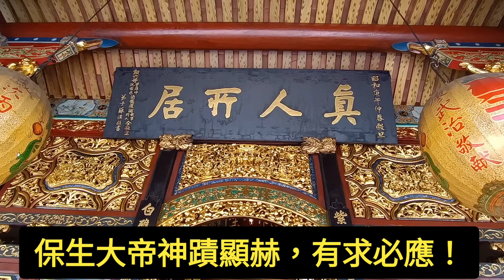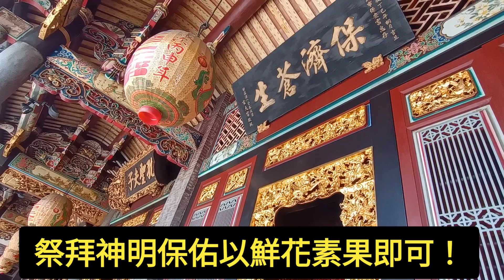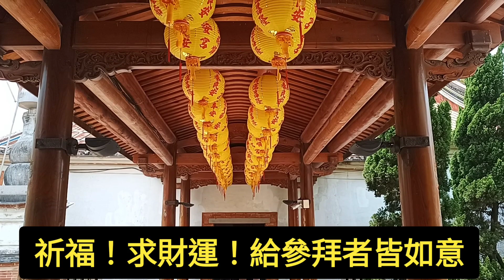新年走春不要錯失機會！2023歲次癸卯年生肖屬兔（保安宮）玉兔迎春 福兔迎祥！